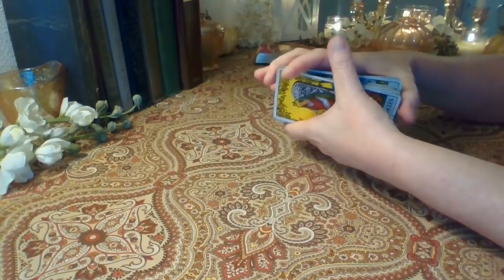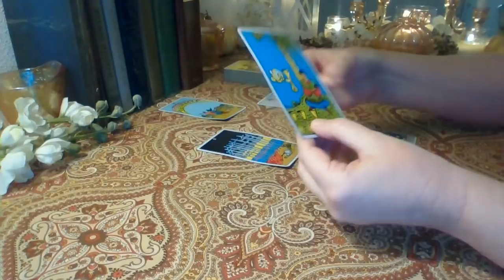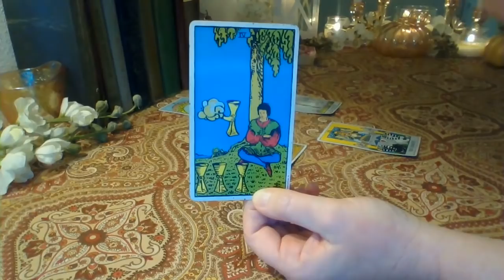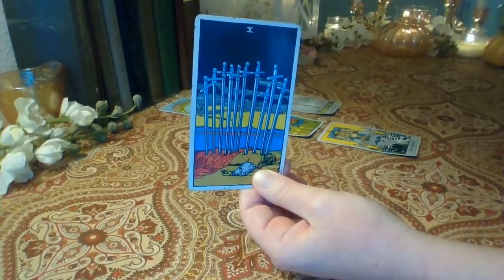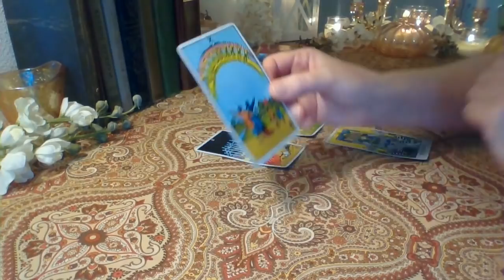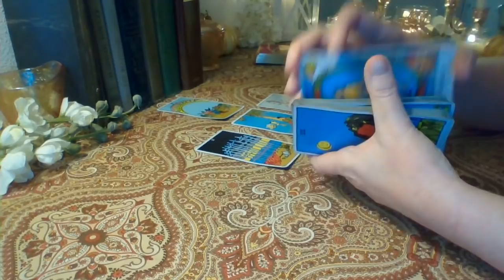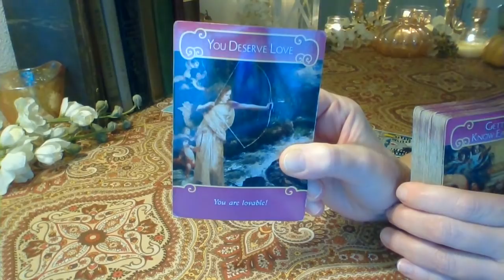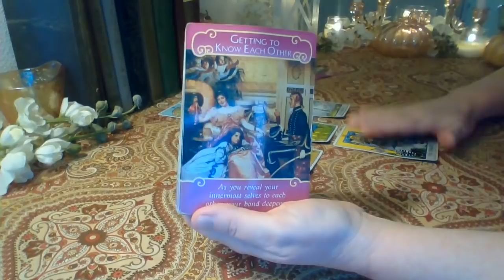Cancer Mid-November 2018: I Don't Want No Scrubs ❤